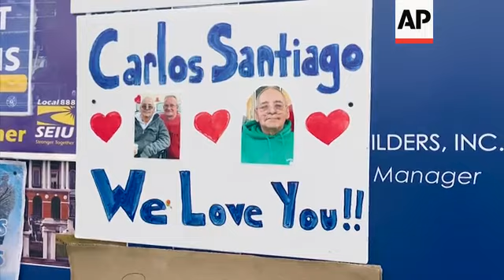Nearly 70 dead in virus outbreak at veterans home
(29 Apr 2020) FOR CLEAN VERSION SEE STORY NUMBER: apus135127

Nearly 70 residents sickened with the coronavirus have died at a Massachusetts home for aging veterans.
State and federal officials are trying to figure out what went wrong in the deadliest known outbreak at a long-term care facility in the U.S.
While the death toll at the state-run Holyoke Soldiers' Home continues to climb, federal officials are investigating whether residents were denied proper medical care.
The state's top prosecutor is deciding whether to bring legal action.
Officials said Tuesday that 68 veteran residents who tested positive for the virus have died.
Staffing problems that plagued the home for years contributed to the virus spreading like wildfire, said Joan Miller, a nurse at the home.
Because staffing was so tight, workers from one unit were constantly moving to other units to help out — and bringing their germs with them, she said.
At one point, a unit was shut down because there wasn't enough staff to operate it, and those veterans were moved into close quarters in other parts of the building, Miller said.
The crisis, she says, was exacerbated by the fact that nurses did not have proper personal protective equipment at the beginning of the outbreak.